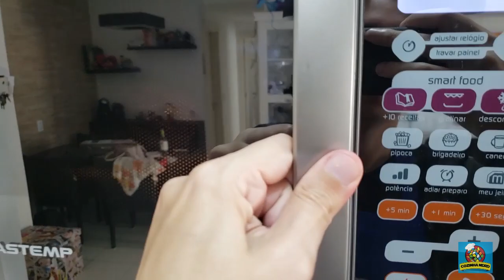Testamos a receita de Bolo de Caneca (Chocolate) - Cozinha Nerd #60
Bolo de Caneca - Cozinha Nerd #60

Testamos a receita de Bolo de Caneca de Chocolate. Será que deu certo?

Ingredientes:
1 Ovo
4 col. sopa de Leite
4 col. sopa Açúcar
3 col. sopa Óleo
2 col. sopa de Chocolate em Pó
4 col. sopa Farinha
1 col. café Fermento em Pó Químico

Se gostou da receita, dá um like nesse vídeo.

Se fizer nossa receita, poste no Instagram com a cozinhanerd para que possamos ver e curtir. Ficaremos muito felizes em fazer isso.